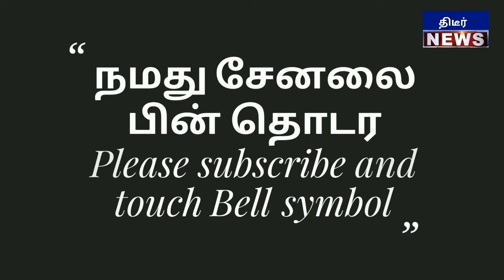தேசியக்கொடி பேரணி செங்கல்பட்டு மகளிர் அணியினர் செய்த தரமான சம்பவம் பகுதி - 3